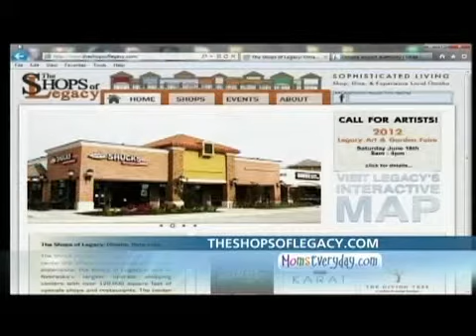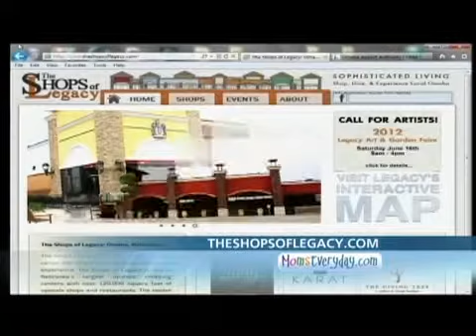Shop the Shops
What are you looking for today? Chances are, you can find it at the Shops of Legacy. And if your gotta-have-it list is a long one, there's nothing like a one-stop-shopping destination.